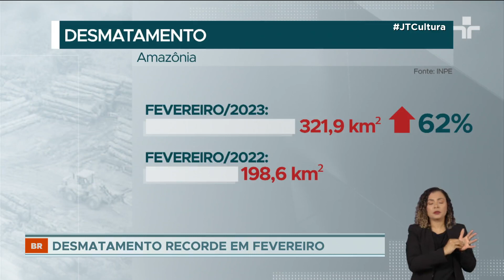Amazônia e Cerrado batem recorde de desmatamento para o mês de fevereiro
No último mês, os alertas de desmatamento chegaram a quase 322 quilômetros quadrados na Amazônia, 62% de aumento em relação a fevereiro do ano passado, até então o recorde para fevereiro desde o início do acompanhamento, em 2015.

Mato Grosso teve quase metade da área desmatada no bioma, seguido de Pará, Amazonas e Roraima.

O aumento no Cerrado foi andar pior: ultrapassou 557 quilômetros quadrados, quase o dobro do recorde da série histórica, que era de 2020.